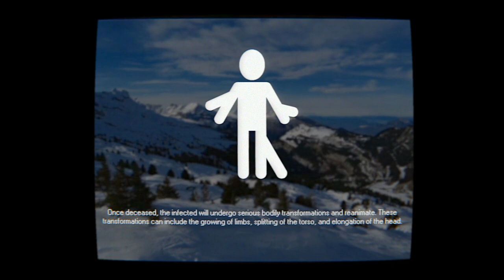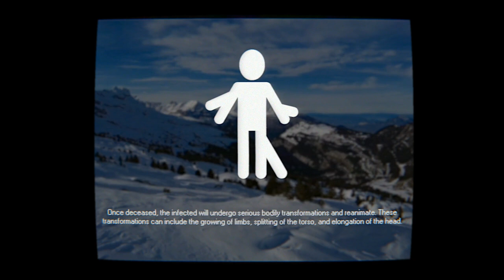THE FLESH THAT HATES - SCP-610 EAS Scenario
Based on: "SCP-610" by NekoChris, from the SCP Wiki.